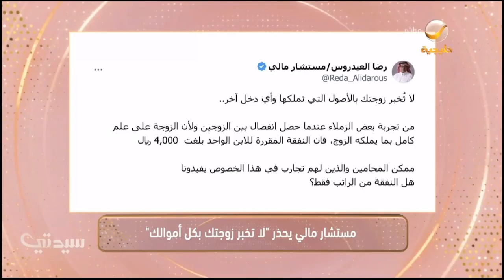مستشار مالي يحذر: "لا تخبر زوجتك بكل أموالك"